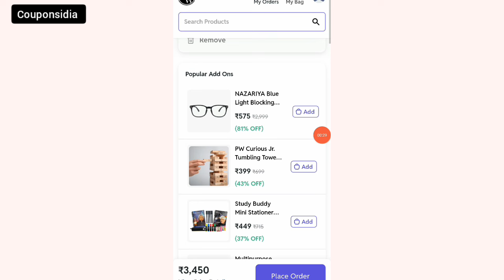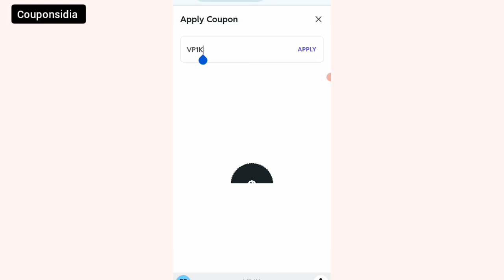pw store coupon today || pw store coupon code || 100 off code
pw store coupon code today
pw store coupon code 2024
pw store discount coupon code
pw coupon code
pw new code
pw store new code
physics wallah coupon
couponsidia